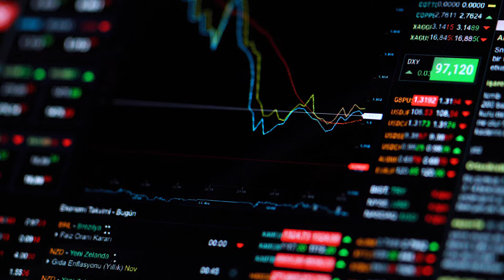Fair taxation for sustained and sustainable growth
The European Commission is turning its pledge into action by implementing minimum corporate taxation for all companies with either a parent or a subsidiary located in the EU. All multinational groups will from now on have to pay at least 15% corporate tax. In addition, the Commission is also introducing further transparency measures so that no-one can use shell companies to get out of pay taxes.